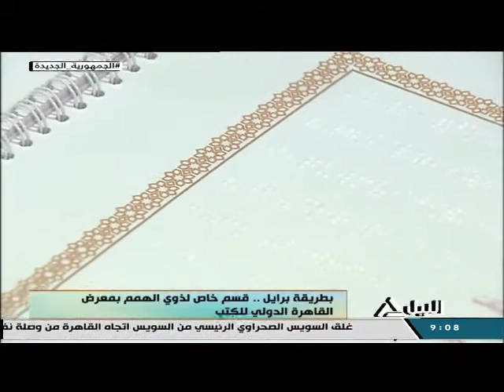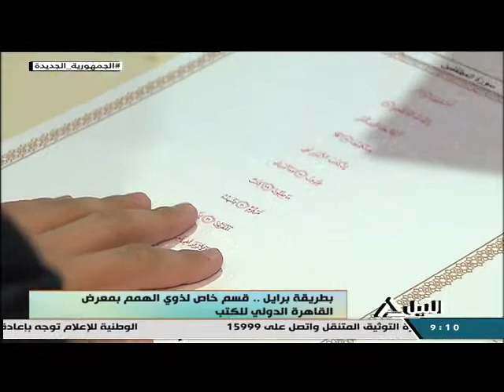هذا الصباح 01-02-2022 بطريقة برايل .. قسم خاص لذوي الهمم بمعرض القاهرة الدولي للكتاب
بطريقة برايل .. قسم خاص لذوي الهمم بمعرض القاهرة الدولي للكتاب
د/ محمد حسن الزياتي - صاحب أول دار نشر بطريقة برايل